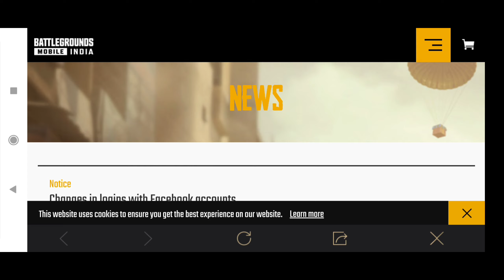Bgmi New Facebook Login Privacy Policy || Notice || Gurudev Gaming .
Hey guys! Today In this video I will be showing you my new PUBG gameplay .

And tell us about your opinion about this video in comment section below, all your opinion matters a lot and share this video with your friends also and help us to grow on YouTube.